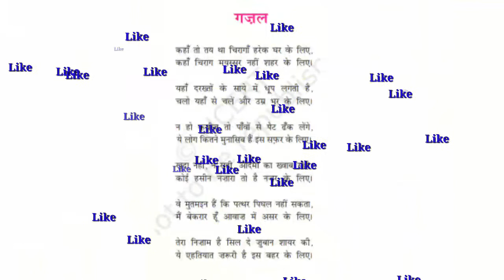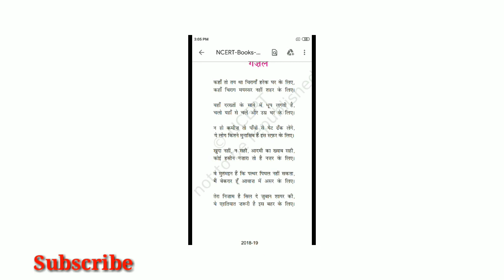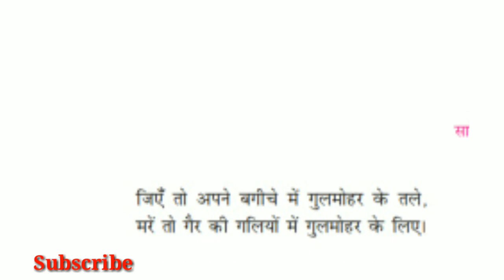Ch गज़ल full summary and explanation|| Best explanation ever on YouTube|| gajal of class 11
Ch - जामुन का पेड़ full summary and  explanation in hindi for CBSE board

 Ch- 11 बाजार दर्शन Full summary in Hindi line by line explanation in Hindi

|| Bajar Darshan By EFC

||Bhaktin class 12 Hindi (NCERT)
Aroh Full chapter summary in hindi|| Chapter 1 Gadya khand of hindi.

CHAPTER 2 राजस्थान की रजत बूंदे CLASS 11 HINDI FROM वितान BOOK

NCERT CHAPTER 2 OF VITAN BOOK

संस्कृति
Chapter 1माता का अंचल full explained in hindi line by line  Of KRITIKA BOOK CLASS 10 HINDI
CHAPTER एक कहानी यह भी full explained in Hindi line by line  Of KSHITIJ BOOK CLASS 10

chapter कन्यादान full explained in hindi line by line

chapter 4 Manviya karuna ki divya chmak full explained in hindi line by line,kshitij class 10

chapter 3 बालगोबीन  भगत full explained in hindi line by line,kshitij class 10 chapter 3

Ch 4 ATMKATHYA with line by line

explanation in Hindi of board exam || with board impor.question

Ch 1 surdas ke pad with line by line explanation in Hindi of board exam || with board impor.question

अखिरकार किस तरह मैं हिंदी में आया CHAPTER 3 OF KSHITIJ FULL SUMMARY IN HINDI WITH DEEP EXPLANATION

Hello

CHAPTER 2 :LHASA KI OR FULL EXPLANATION LINE BY LINE IN HINDI KSHITIJ Book.

PREMCHADRA KE PHATE JUTE CLASS 9 HINDI SUMMARY,CLASS 9 HINDI,

 PREMCHADRA KE PHATE JUTE CLASS 9

 HINDI SUMMARY,CLASS 9 HINDI,

hello बच्चों in this video

We learn about CLASS 9 HINDI

 PREMCHANDRA KE PHATE JUTE

 FULL EXPLANATION IN DETAIL ,CLASS9 HINDI SUMMARY

FOR MORE CLICK BELOW LINK

 CLASS 9 chapter 10 WITH IMP. QUESTION ||

vakh with full  explanation.

CLASS 9

Hello

CLASS 9